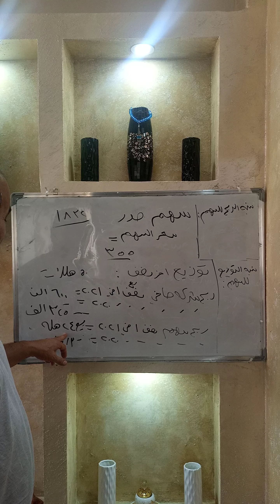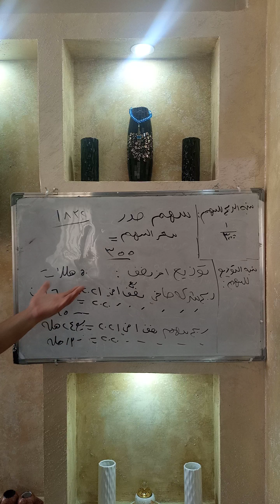سهم صدر في سوق الاسهم السعودية - توقعات وتحليل 2021 و 2022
تداول الاسهم الامريكية والخليجية بنظام الرافعة المالية : رابط تسجيل الحساب تدريب شامل متكامل مجاني وسحب وايداع سهل تداول مع شركة اي دي اس اس الاماراتية المرخصة رسميا من بنك الامارات المركزي ومقرها ابوظبي تداول برافعة مالية تضاعف راسمالك مئات المرات تداول كل الادوات اسهم عالمية وامريكية وخليجية وذهب ونفط وعملات عادية ورقمية مع كل الاضافات ابدأ براسمال صغير